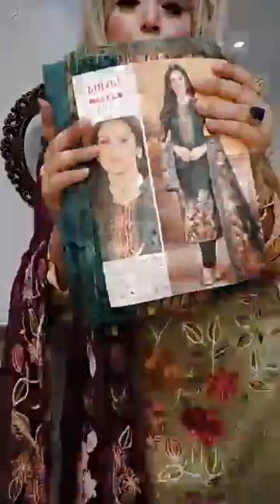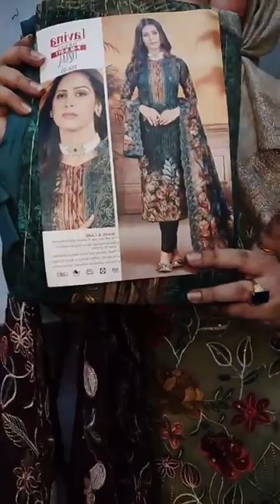Shining black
Dress: 3Pcs Material: Body Cotton, Dupatta Cotton, Pant Cotton.

Price:  1350/-
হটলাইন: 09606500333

Showroom: Basundhara City Shopping ComplexLevel-2, Block-C, Shop No-47

ONLINE SHOPDelivery Address: 34/1-A Hatkhola Road Dhaka-1203